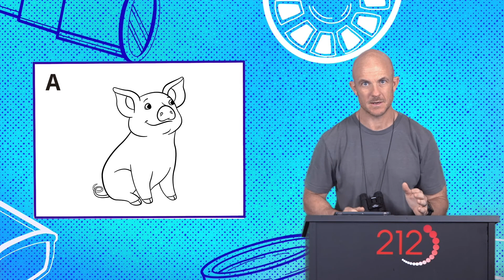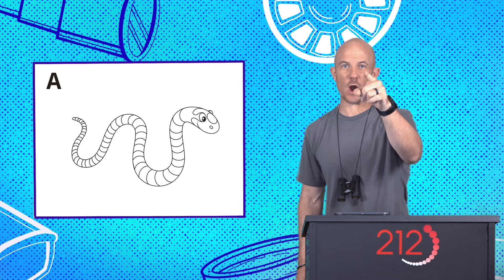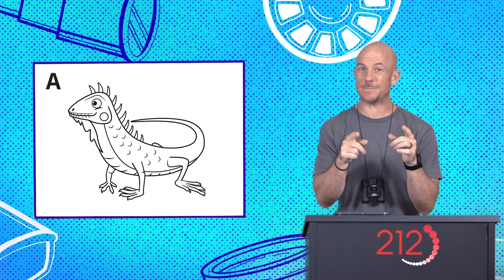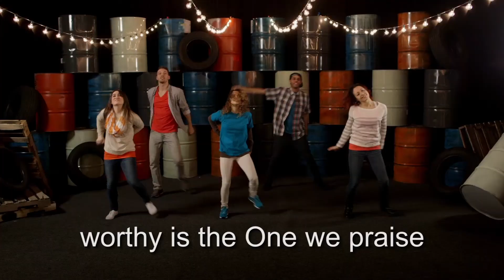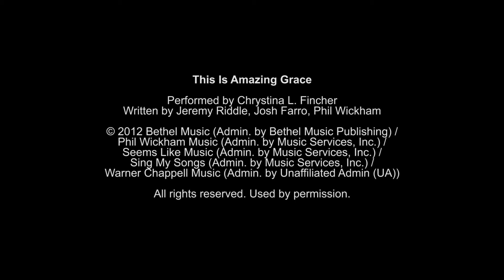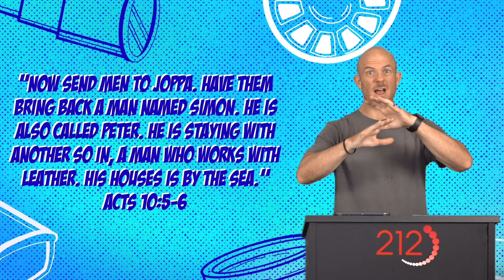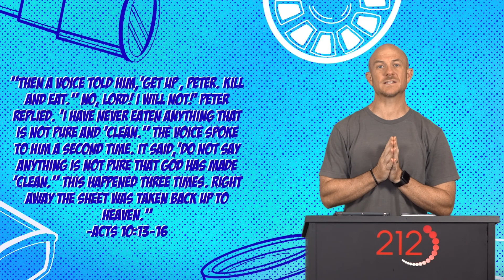June 28th Kids Service